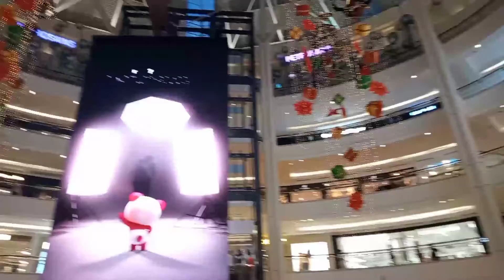What's inside the Malaysia Twin Towers. একনজরে দেখে নিন টুইন টাওয়ারের ভিতরের দৃশ্য।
এরকম আরো সুন্দর সুন্দর ভিডিও পেতে আমাদের সাথেই থাকুন।

ধন্যবাদ💓💓

যোগাযোগ করুন।